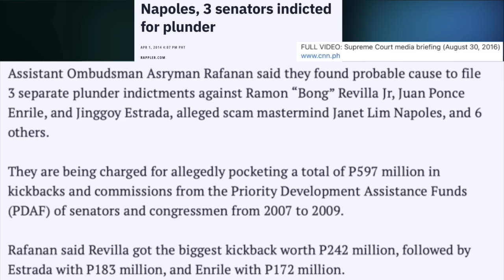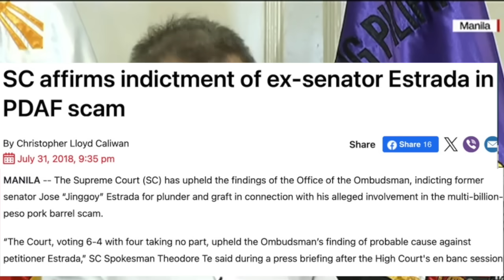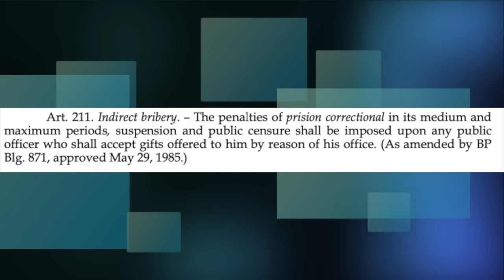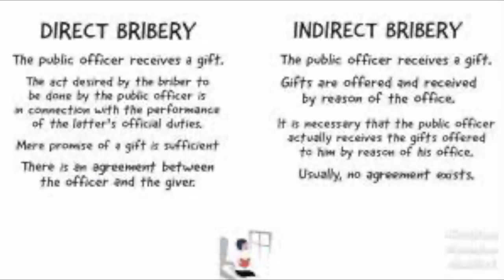SEN. JINGGOY ESTRADA - GUlLTY SA BRIBERY | NOT GUILTY SA PLUNDER | HINATULAN NG SANDIGANBAYAN